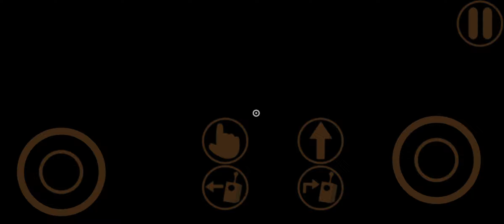Garten of Banban Glitch?